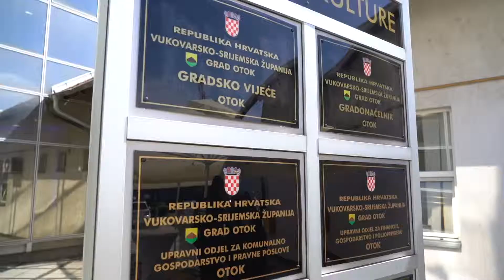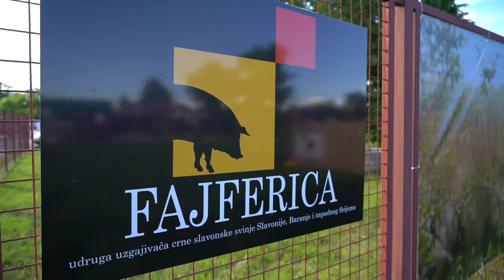(10/05/2019) EU IZBORI 2019: Video razglednica: Vukovarsko-srijemska županija